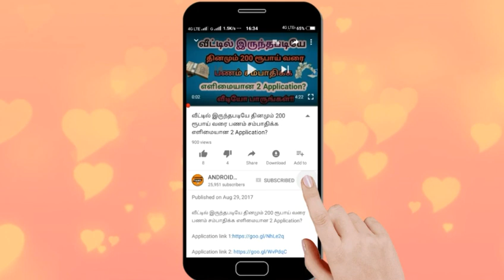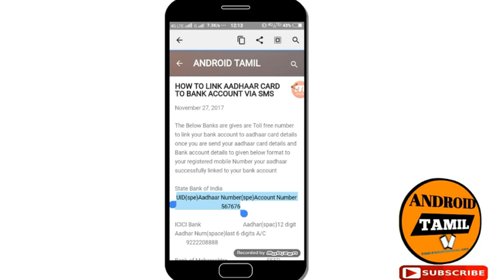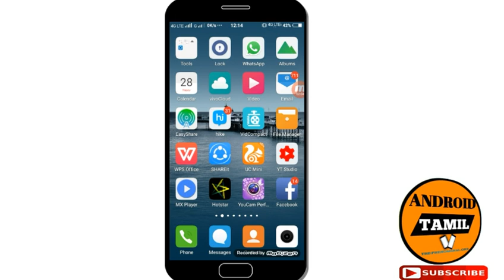உங்கள் BANK ACCOUNT-டு்டன் ஆதார் கார்டை SMS வழியாக இணைப்பது எப்படி!!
This video explain How to Link your aadhaar card to your bank account via SMS